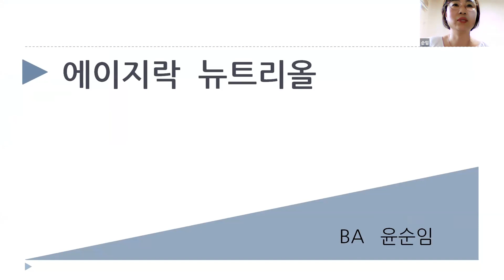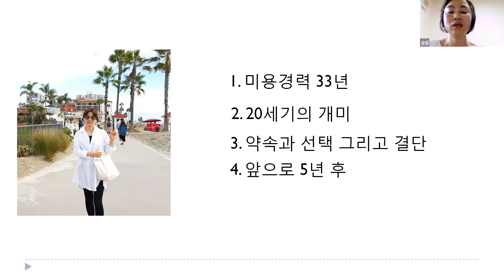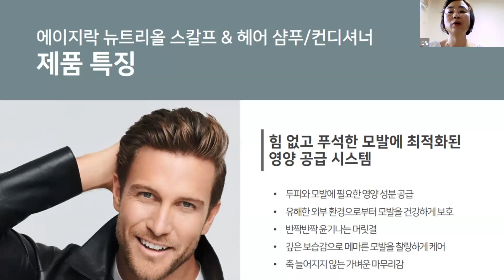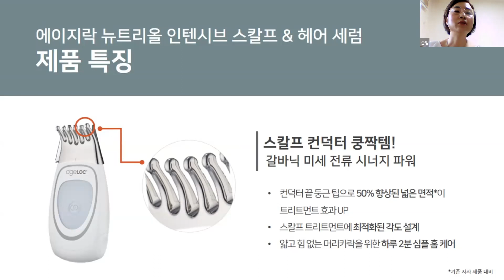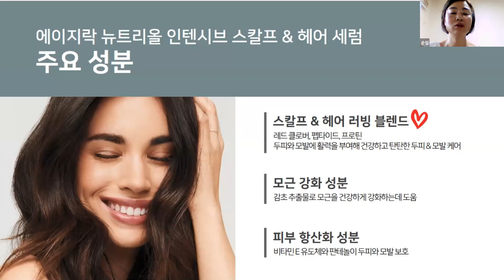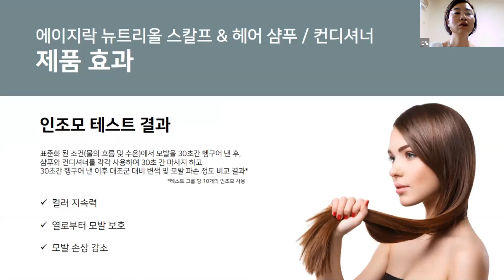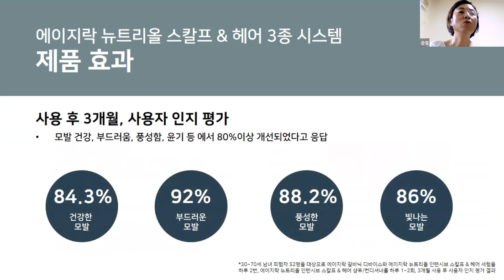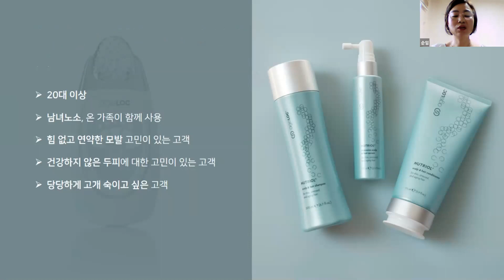뉴트리올시스템 윤순임사장님